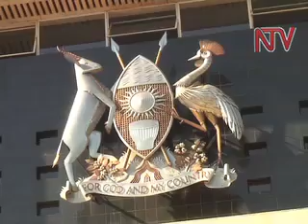Parliament term expires with several unfinished Bills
The sun is setting on the eighth Parliament, which could close shop as early  as the 13th of May. But as it winds up, in  readiness for the 9th parliament, there are crucial bills yet to be debated and determined. Some crucial but controversial Bills handled by the 8th Parliament however include the Land Amendments Bill, The Institution of Traditional or Cultural Leaders Bill, The Anti-corruption Bill and The Political Parties and Organizations Regulations Bill among many others. Critics say the eight parliament has earned itself a reputation of being the laziest since independence.